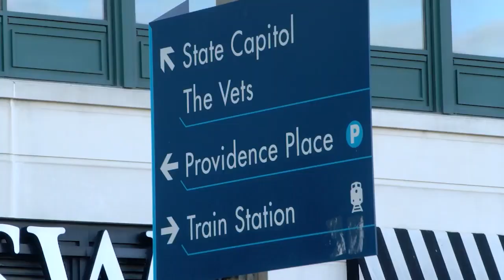Providence Place Mall turns 25